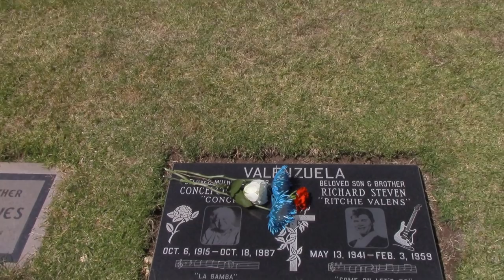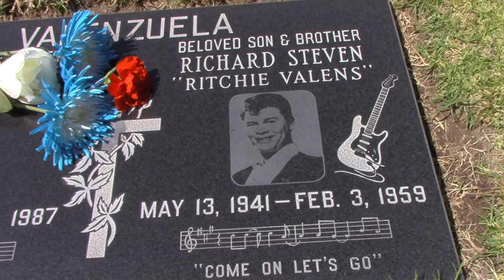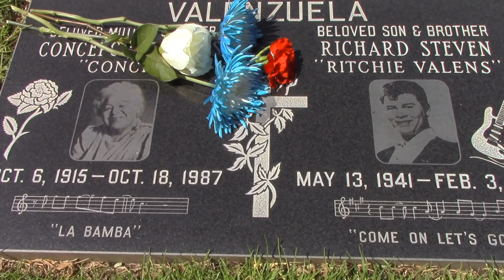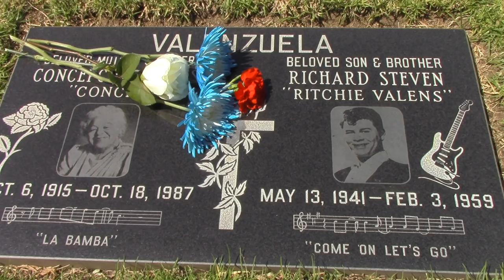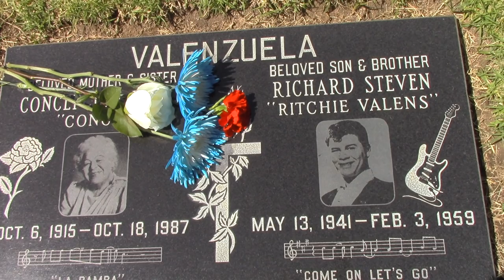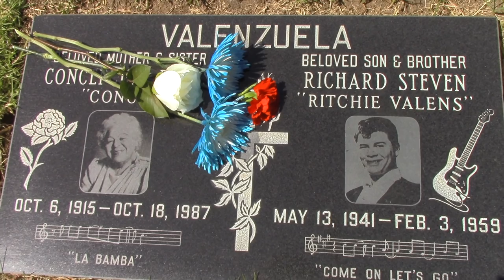Ritchie Valens' Final Resting Place- Part #8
Please refer to Part #1...